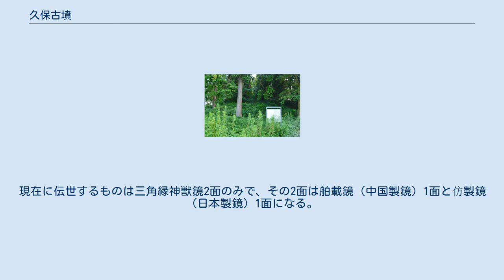久保古墳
久保古墳（くぼこふん）は、三重県松阪市久保町にある古墳。
形状は円墳。
三重県指定史跡に指定されている。
 墳頂の祠 三重県中部、松阪市街地南方の沖積低地中にある低台地上に築造された大型円墳である。
これまでに1912年（明治45年）に盗掘に遭っているほか、現在は墳丘上に行者尊が祀られている。
 墳形は円形で、直径52.5メートル・高さ6メートルを測り、三重県下の円墳としては有数の規模になる。
主体部の埋葬施設は明らかでないが、明治の盗掘の際に三角縁神獣鏡2面が出土している。
この出土鏡より、築造時期は古墳時代前期の4世紀後半頃と推定される。
伊勢地方では最古級の古墳に位置づけられ、舶載三角縁神獣鏡の存在からヤマト王権との深い関係が指摘される古墳になる。
 古墳域は1981年（昭和56年）に三重県指定史跡に指定されている。
 出土品としては、1912年（明治45年）の盗掘の際に漢式鏡2、車輪石3、鍬形石2、勾玉5、管玉多数があったという。
現在に伝世するものは三角縁神獣鏡2面のみで、その2面は舶載鏡（中国製鏡）1面と仿製鏡（日本製鏡）1面になる。
 現在は2面とも東京都の五島美術館に所蔵されている。